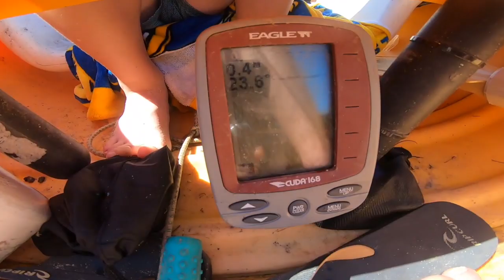River Adventure in a Canoe, Moore river Western Australia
Scotty and Zane spend a stunning day exploring the beautiful Moore river in the canoe, fishing was slow but conditions were stunning and the mouth of the river was open to the sea allowing for some cool drone footage, a fun day in the spring sun